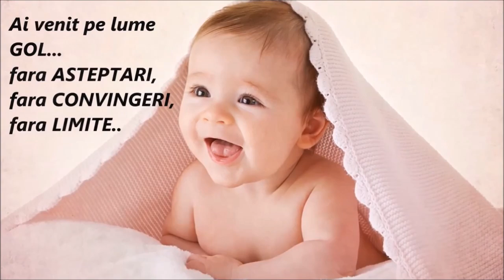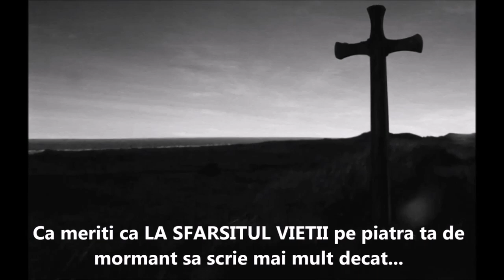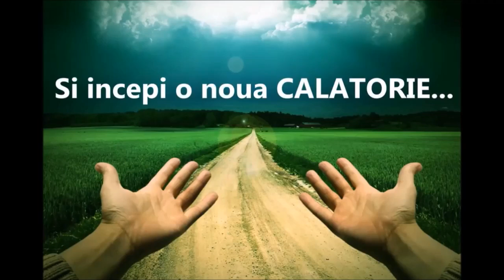Carte Calatoria catre adevarata putere din tine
O calatorie fascinanta la capatul careia iti vindeci relatia cu trecutul si ai puterea de a porni o noua viata in care simti cu adevarat ca traiesti